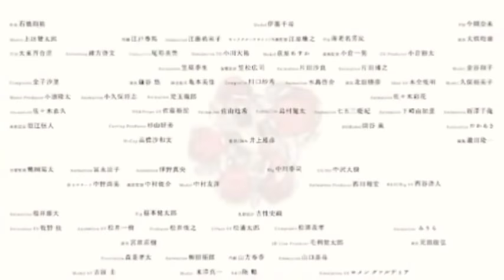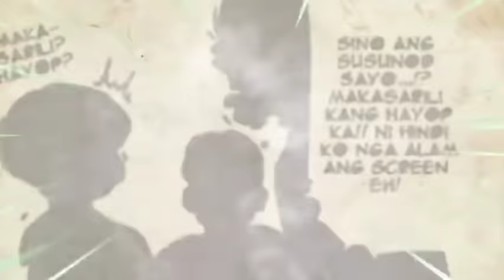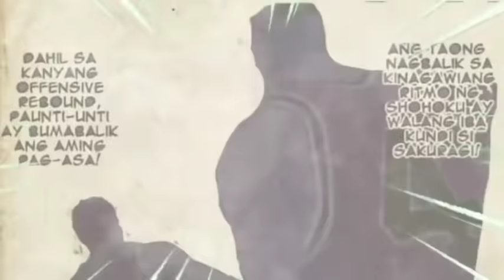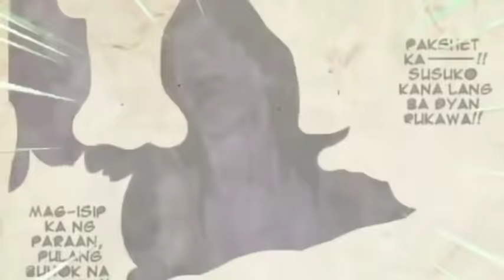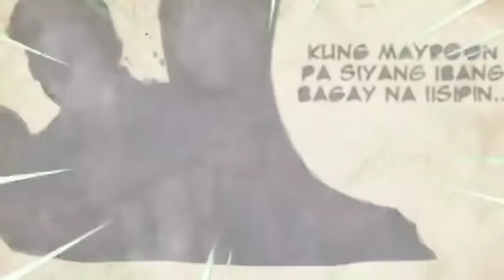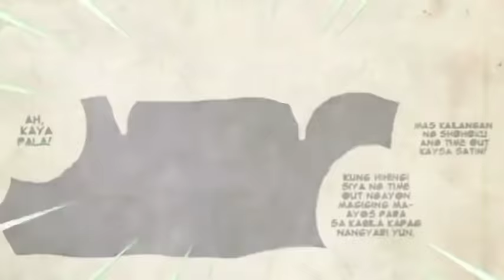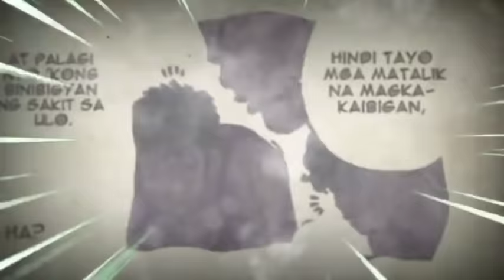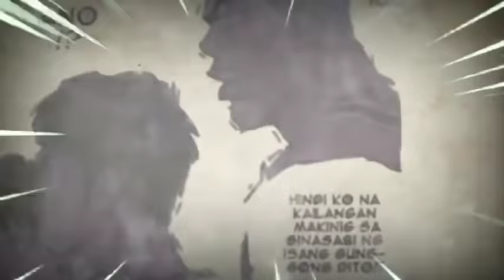Slam Dunk Season 2 2022 Shohoku vs Sannoh Tagalog Full Fight (3 Hours) Part 2 | Slam Dunk Ph 1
Sannoh Kougyou ay ang basketball team ng Akita prefecture na naging defending national champion sa loob ng 3 taon at niraranggo bilang isang AA team.  Sila ay itinuturing na nangungunang koponan sa high school sa Japan at naging dominanteng puwersa sa high school basketball sa loob ng maraming taon.

Bagama't ipinagmamalaki ni Sannoh na siya ang numero unong mataas na paaralan sa Japan, hindi sila kailanman nagpabaya sa kanilang pagbabantay kahit isang beses, kahit na humaharap sa medyo mahinang mga koponan.  Ito ay ipinakita kapag ang koponan ay maingat na pinag-aaralan ang bawat manlalaro ng kung ano ang itinuturing na C rank Shohoku na koponan at nag-draft ng isang diskarte na hindi nag-iiwan ng mga pagkakataon para sa kalaban.  Napupunta pa sila sa lawak na makipaglaro sa mga estudyante sa kolehiyo upang gayahin ang kanilang paglalaro sa Shohoku sa gabi bago ang laban.

Tinalo ng team na binuo noong nakaraang taon ang koponan ng Sannoh na itinuturing na pinakamahusay na koponan sa buong kasaysayan ng Sannoh.  Gayunpaman, pinatalsik sila ng walang pangalang Shohoku ng Kanagawa at ang pagkatalo na ito ay nagbukas ng mga bintana para sa iba pang mga koponan patungo sa Nationals Championship.

OFFENSIVE STYLE NG SANNOH
→Ang bawat manlalaro ng Sannoh ay malakas at itinuturing na isang all-star team.  Nasa kanila ang # 1 Center at ang # 1 High School player sa Japan, na sina Masashi Kawata at Eiji Sawakita.

DEFENSIVE STYLE NG SANNOH
→Kabisado na ng team ang buong court press defense at kayang bitag kahit ang pinakamabilis na point guard at i-immobilize ang opensa ng kanilang mga kalaban.

 Bagama't ang pagiging epektibo ng kanilang istilo ay mahusay para sa parehong depensa at opensa, naisip ng coach ng Kainan na si Riki Takato na dapat silang magbago mula sa closed-up na depensa sa isang oras na bumili ng isa sa mga huling minuto ng laro ni Sannoh laban sa Shohoku, dahil sila ang nangunguna at Shohoku  ay mapanganib na isinasara ang puwang ng mga puntos.

 WEAKNESS NG SANNOH
→Ang koponan ay walang kapansin-pansing kahinaan, maliban sa 1. Kapag nagsimula silang magbigay ng pribilehiyo ng 1 sa 1 na mga sitwasyon sa Sawakita, malamang na makalimutan nila na maaaring lumitaw ang isang pangalawang tagapagtanggol upang tulungan at harangan siya.  Ito ang nangyari, dahil sinadyang tumalon si Sakuragi para harangan si Sawakita dahil alam niyang nandoon si Akagi para humarang.  Ang pangunahing problema ay ang kawalan ng konsentrasyon ni Sawakita, dahil nagsimulang pumasa si Rukawa, na naging dahilan upang lumipat ang bola sa iba't ibang mga landas, na nakakagambala sa kanya.  Ang mga intensyon ni Sakuragi ay nakabagabag din kay Sawakita na nagbigay kay Rukawa ng mataas na kamay kaya, ipinagpatuloy ni Shohoku ang pagbabawas ng kanilang pangunguna at kalaunan, gumawa ng isang muling tagumpay.

SANNOH PLAYERS
1. Kazunari Fukatsu
2. Matsumoto Minoru
3. Masashi Kawata
4. Masahiro Nobe
5. Eiji Sawakita
6. Mikio Kawata
7. Satoshi Ichinokura

"Let's Watch SLAM DUNK🎥🍿"